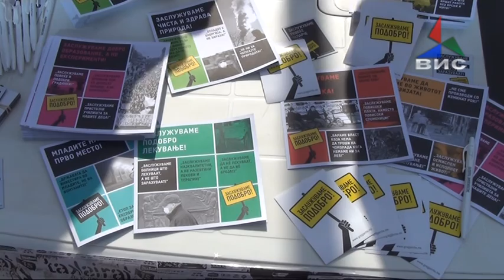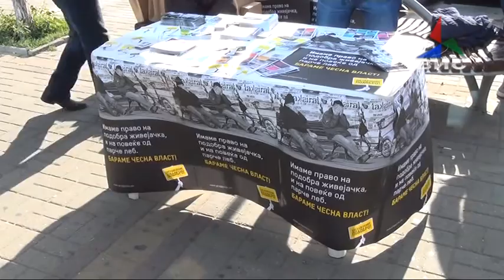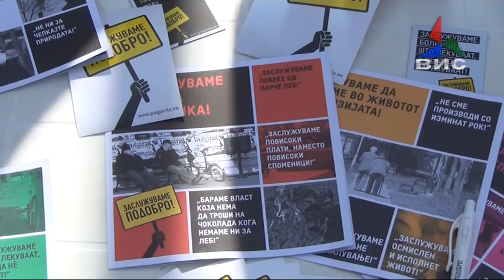Прилог- "Бараме подобро заслужуваме подобро" -31.10.15